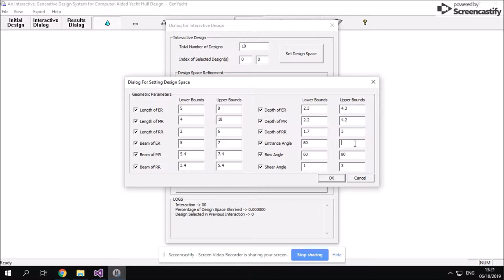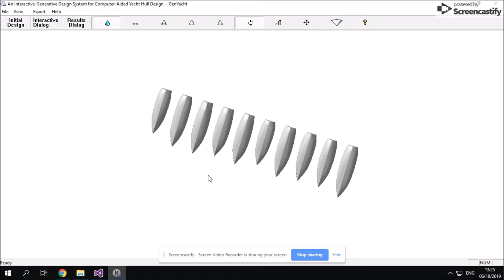GenYacht: An Interactive Generative Design System for Computer-Aided Yacht Hull Design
In this paper, we aim to take the next step in the computer-aided preliminary yacht hull design by interactively inducing the user preference on designs into the design space exploration. This is achieved by introducing a new interactive design system, GenYacht, which brings the benefit of the interactive and generative design to the preliminary design stage to generate user-driven hull forms with better performance. However, the proposed interactive technique can also be utilised for different design applications in maritime and other engineering fields.